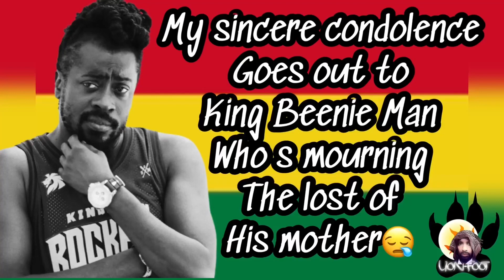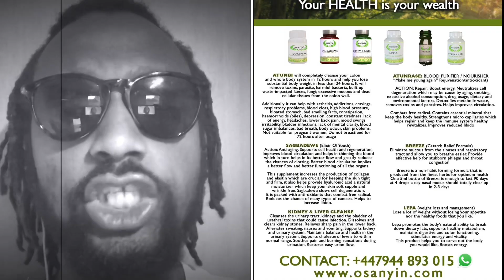Another sad news! Don Mafia pays respect to King Beenie Man!